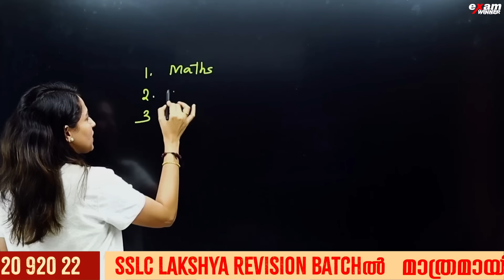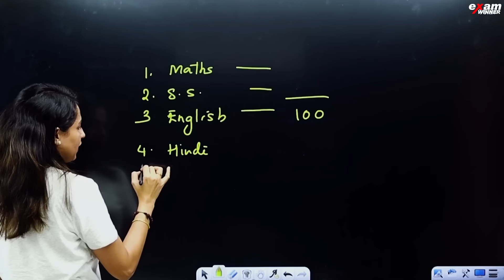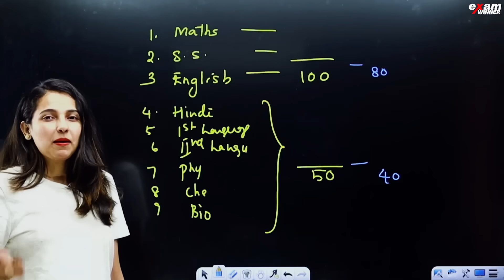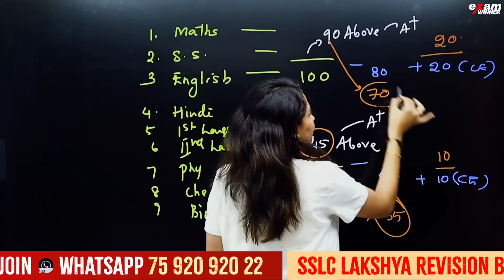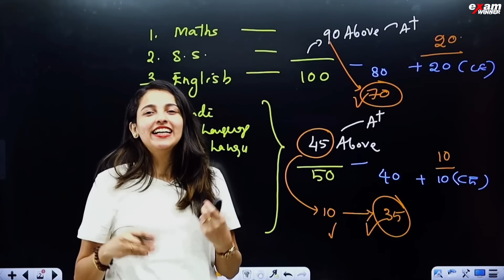SSLC Public Exam | Full A+ കിട്ടാൻ എത്ര Mark വേണം? | SSLC Public Exam Mark Analysis | exam winner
"Unlock your journey to medical excellence with Exam Winner E-sat Scholarship, Kerala's premier NEET scholarship for SSLC students!

🌟📚 This scholarship is your key to realizing your Medical Dreams! 🏥 Study Plus One & Plus Two with NEET Coaching guided by Experienced Faculties in Exam Winner integrated Schools & Residential School. Achieve your Medical Dreams with E-sat Scholarship.

⏰ Hurry, the deadline for E-sat Scholarship Registration is December 10th. Don't miss this chance to shape your medical career!

💥🤩FREE : SSLC LAKSHYA  REVISION BATCH 2023-24🤩 💥

💥To Join Plus One Agni(Science) Batch &  Free SSLC Lakshya Revision Classes 💥

💥To Join Plus One Jwala (Commerce ) Batch &  Free SSLC Lakshya Revision Classes 💥

💥To Join Plus One Prithvi(NEET) OR Plus one(JEE) &  Free SSLC Lakshya Revision Classes 💥